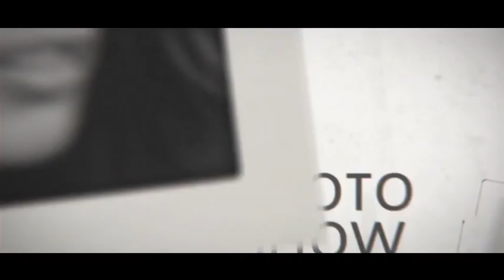Room Slideshow (After Effects Template)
Features:
- Element 3d v.2 required
- 30 placeholders
- Change textures, camera animation and other